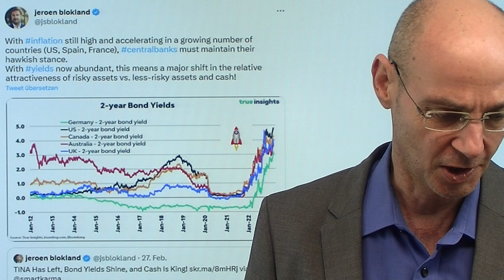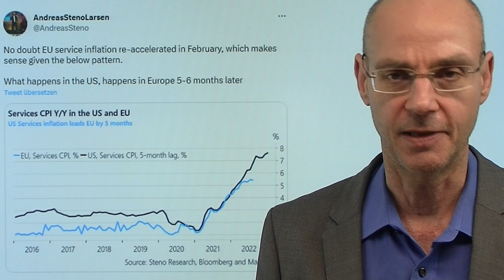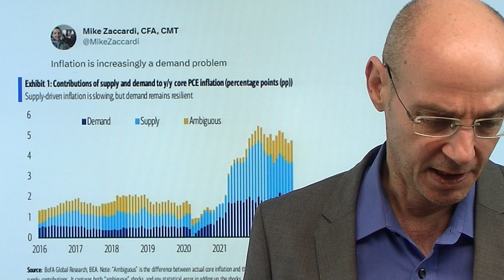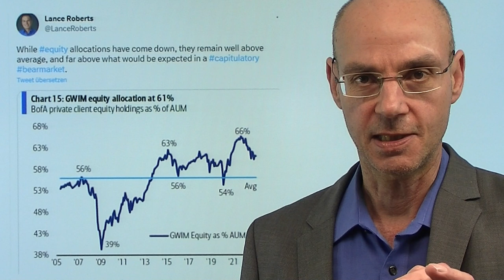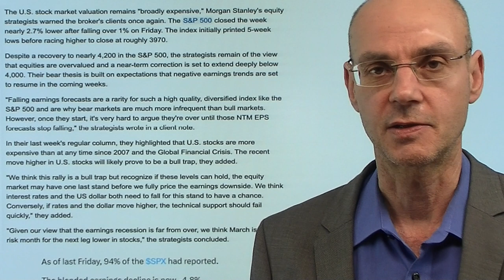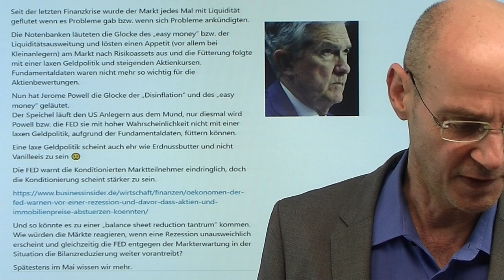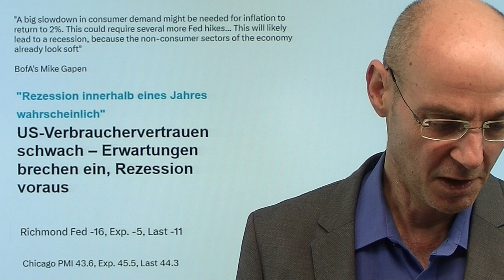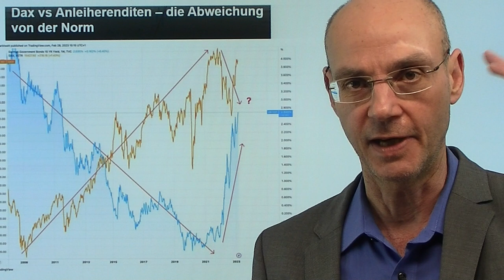Inflation und Zinsen: Warum Cash King ist! Marktgeflüster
Hinweise aus Video:

1. Dax vs Anleiherenditen – die Abweichung von der Norm

2. S&P 500: Bullen und Bären ringen um richtungsweisende Marke

Heute überraschend hohe Daten zur Inflation in Frankreich und Spanien, damit steigen die Erwartungen an höhere Zinsen auch in der Eurozone weiter an. Damit wiederum wird Cash nun immer mehr King: denn Liquidität risikofrei im Geldmarkt zu parken wird mit steigenden Zinsen immer attraktiver. Gleichzeitig sorgen die steigenden Zinsen dafür, dass mit dem immer teurer werdenden Geld derjenigen Vorteile hat, der über reichlich Cash (ergo Eigenkapital) verfügt und daher keine teuren Kredite braucht.  Es ist wohl nur eine Frage der Zeit, bis die sich stetig verknapppende Liquidität an den Aktienmärkten bemerkbar macht: an der Wall Street sind die Bewertungen schlicht noch viel zu hoch angesichts der aktuellen Hoch-Zinsen und den damit einhergehenden Rezessions-Risiken..